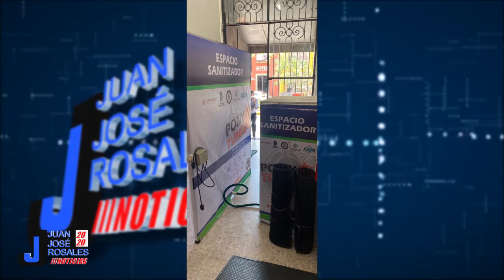Tecnológico de Morelia donó túnel y solución sanitizante a la Auditoria Superior de Michoacán